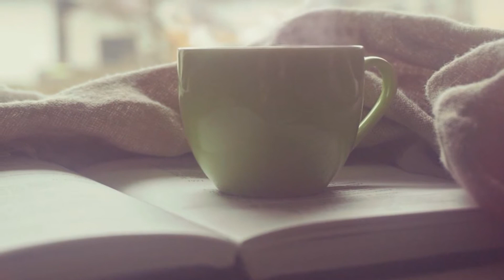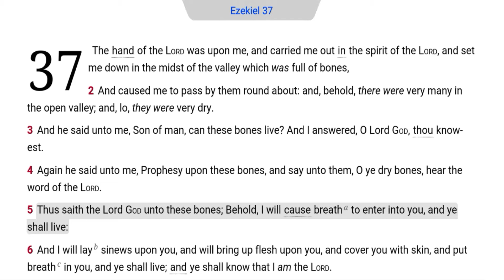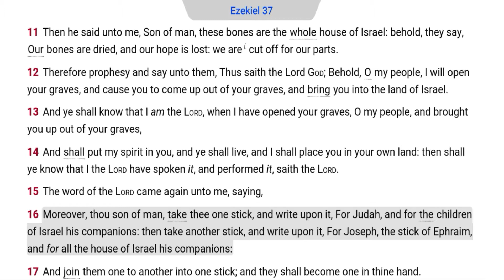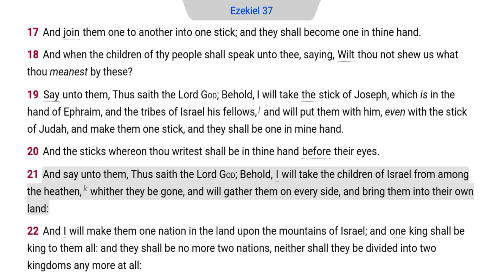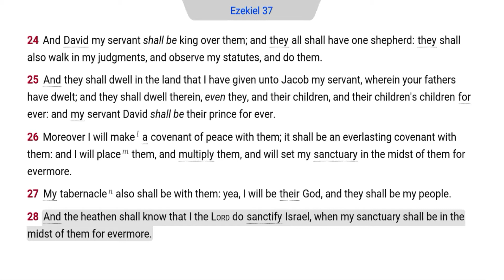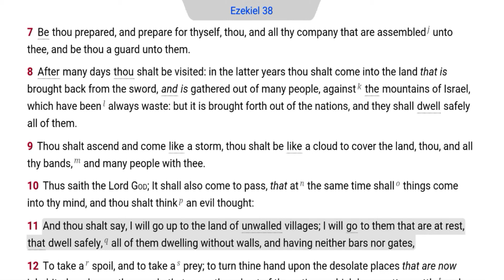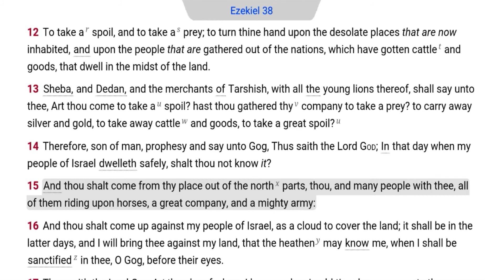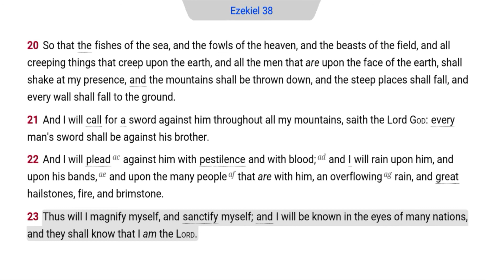The Daily Bible - Ezekiel 37-38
Ezek. 37:5 Man becomes a living soul through the breath of God (Gen. 2: 7; 6:17; Job 27:3). The soul leaves the body at the final breath (Gen. 35:18; 1 Kings 17:17; Ps. 104:29-30). The new birth gives eternal life when the Holy Ghost breathes into the soul (Job 33:4; John 3:8; Titus 3:5).

Ezek. 37:11 The interpretation of the vision of dry bones promises a resurrection of slain Jews and the nation of Israel after the Tribulation (Isa. 26:19-21; Hosea 13:14; Rev. 20:4-6).

Ezek. 37:16 The private interpretation of the Cult of Latter-day Saints deceptively teaches the stick of Judah is the King James Bible and the stick of Ephraim is Joe Smith's Book of Mormon. They foolishly ignore the true interpretation of the Holy Ghost (Ezek, 37:20-28; 1 Cor. 2:13), who clearly stated the two sticks (Israel and Judah) will become one nation and their King will be the LORD Jesus Christ with David as a prince (Zech. 14:9). Mormon scholars blindly ignore the Scriptures because their conceited mind believes that Mormons descended from the tribe of Ephraim (Prov. 26:12; Isa. 7:8; Jer. 7:15; Hosea 7:8; Rom. 11:25; 2 Peter 3:15-16).

Ezek. 38:3 Ezekiel 38 and 39 have many similarities, but they appear to occur during different times. The similarities confirm the repeated acts of man in history (Eccl. 1:9). Ezekiel 38 appears to occur after the Millennium, but Ezekiel 39 seems to prophesy of the battle of Armageddon at the end of the Tribulation (Rev. 16:16). The unwalled villages in safety indicate the time of the Millennium (Ezek. 38:11; Rev. 20:8). Gog will be the chief prince of the land of Magog and will control a northern alliance of nations (Ezek. 38:14-23). Magog, Meshech, Togarmah, Tubal, and Gomar are located in the Islamic Ottoman Empire or eastern Roman Empire.